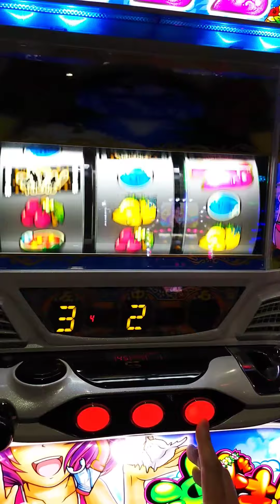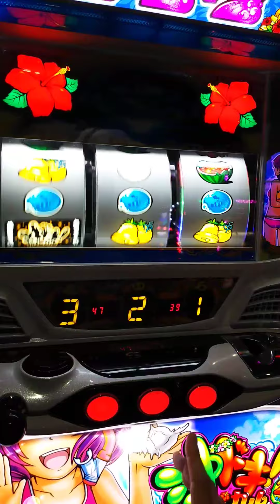激レア 沖ドキトロピカルで私バージョンアップが流れる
確定チェリーからの初当りビッグ中、確定役でハナちゃんランプが点灯。その後、同じビッグ中に遅れ演出から再びハナちゃんランプ点灯の効果音が鳴りました。

ビッグ終了後1G連した際、沖ドキのビッグ開始音と共に聴こえてきたのは…『ﾄﾞｩｸﾄﾞｩｸﾄﾞｩｸﾄﾞｩｸ…♪』まさかの私バージョンアップでした